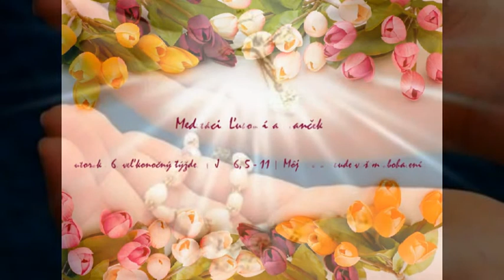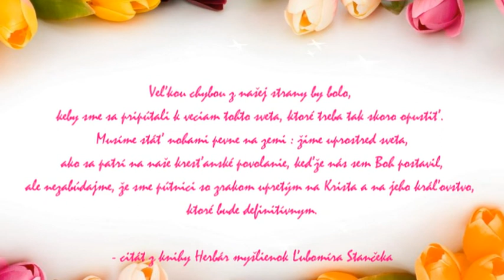† Meditácie Ľubomíra Stančeka | Môj odchod je vašim obohatením Jn 16, 5-11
Jn 16, 5-11 Ježiš povedal svojim učeníkom: „Teraz idem k tomu, ktorý ma poslal, a nik z vás sa ma nepýta: ‚Kam ideš?' Ale srdce vám naplnil smútok, že som vám to povedal. Lenže hovorím vám pravdu: Je pre vás lepšie, aby som odišiel. Lebo ak neodídem, Tešiteľ k vám nepríde. Ale keď odídem, pošlem ho k vám. A keď príde on, ukáže svetu, čo je hriech, čo spravodlivosť a čo súd. Hriech je, že neveria vo mňa, spravodlivosť, že idem k Otcovi a už ma neuvidíte, a súd, že knieža tohto sveta je už odsúdené."